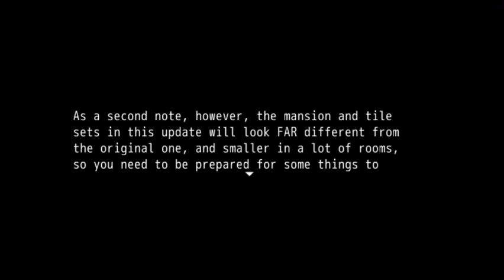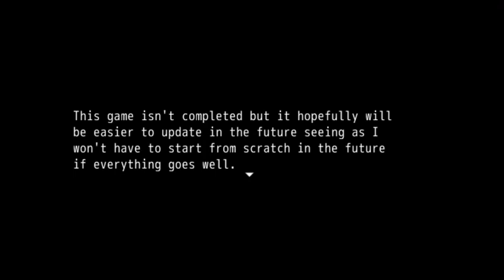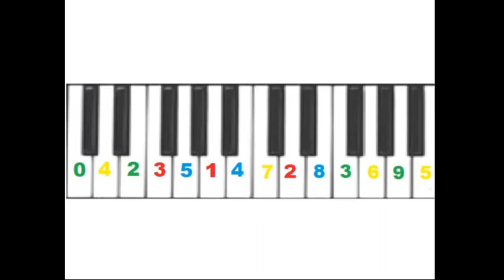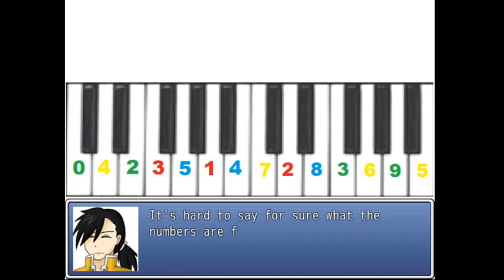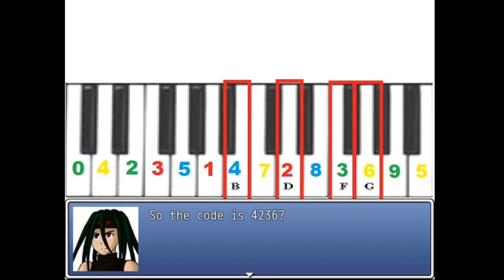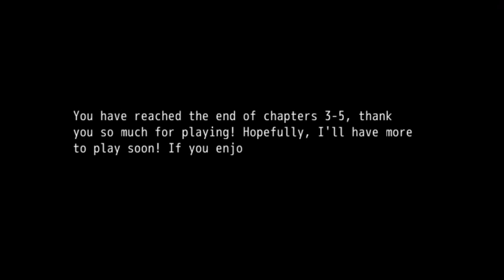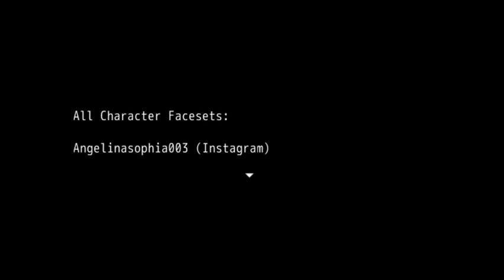Haga Oni Chapters 3-5 (UPDATED!!!)